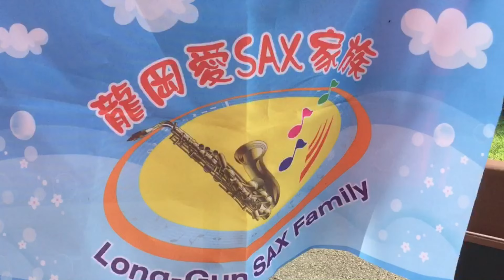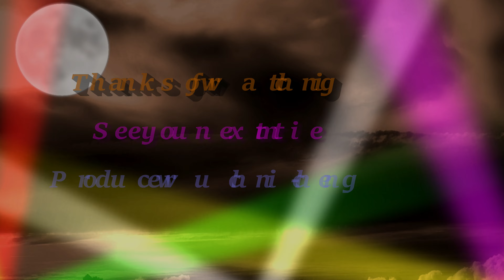龍岡愛SAX家族薩克斯風演奏會(一)4K